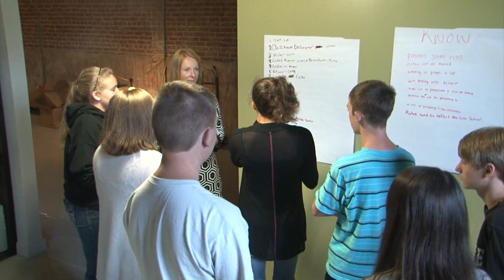OIA First Thoughts Final